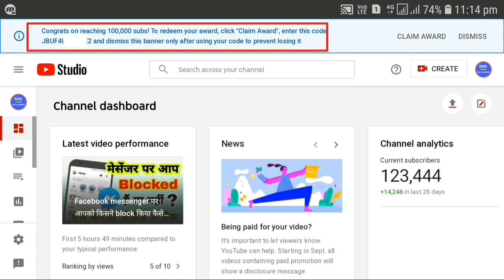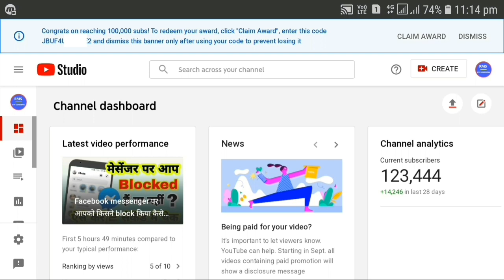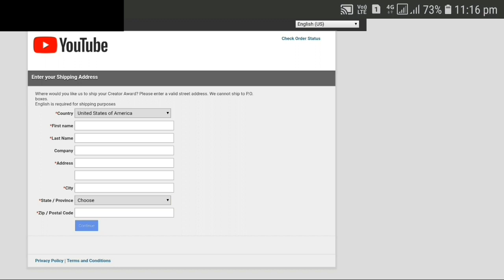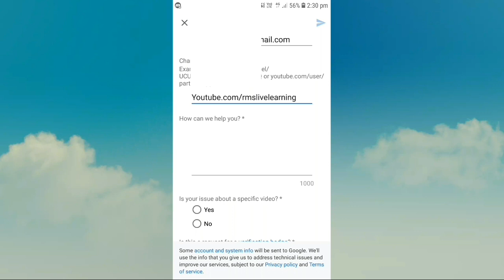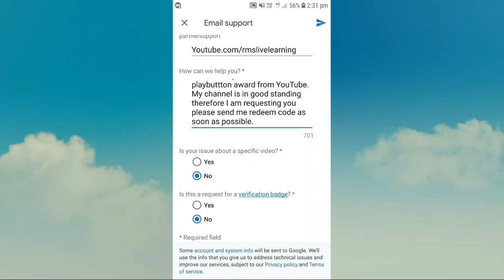How to apply for YouTube awards | YouTube silver playbuttton kaise mangaye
MY GEARS :

ANDROID MOBILE
CAMERA TRIPOD
50MM LENS
TRIPOD FOR MOBILE
VLOG GORILLA POD
LIGHT STAND (SOFTBOX)